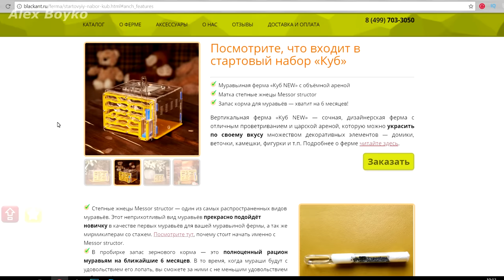Моя новая Муравьиная ферма Blackant! Распаковка и заселение! Новый Формикарий! alex boyko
- АКЦИЯ! Микроскоп и книга в подарок!

Моя новая Муравьиная ферма Blackant! Распаковка и заселение!

 Алиэкспресс это самый крутой магазин! Китай форева!